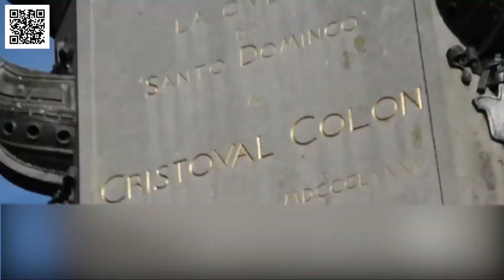Cómo y cuándo se formo la primera ciudad del nuevo mundo?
Segmento de reportajes especiales